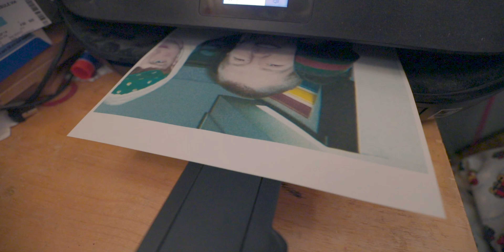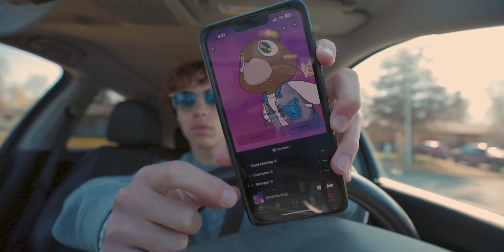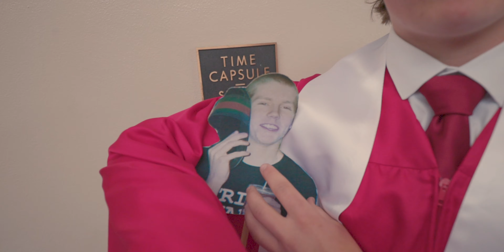Bro fell off stage...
GEAR LINKS!

Wide lens

Lens adapter

Big hard drive

Old camera (still really good)

2nd channel: @mxttswrld.6561

podcast: @offadhdpodcast

podcast on streaming platforms theoffadhdpodcast